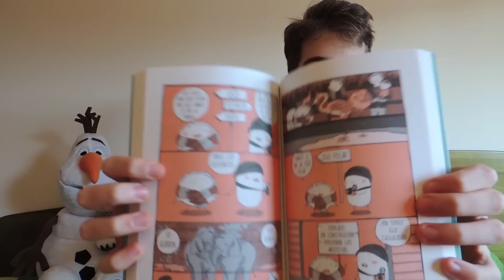Haul Navideño / Christmas Haul